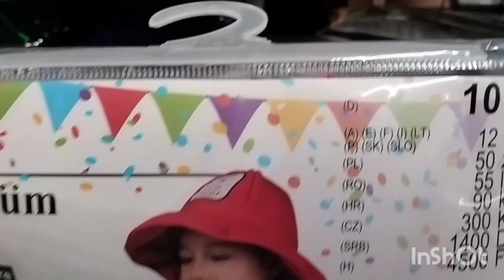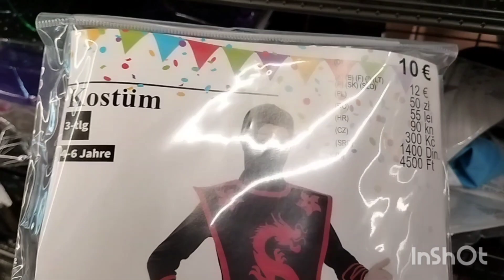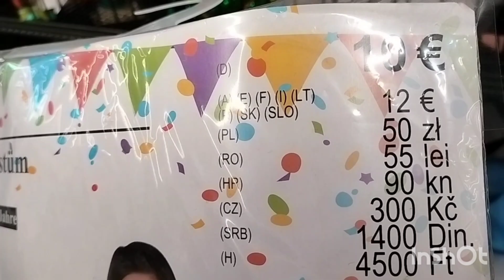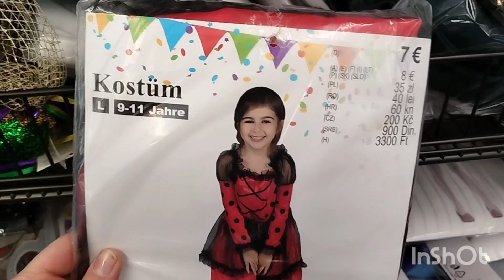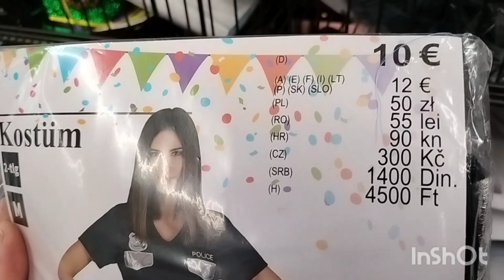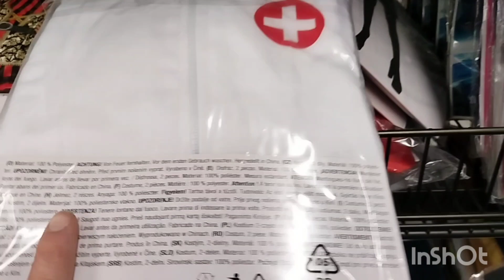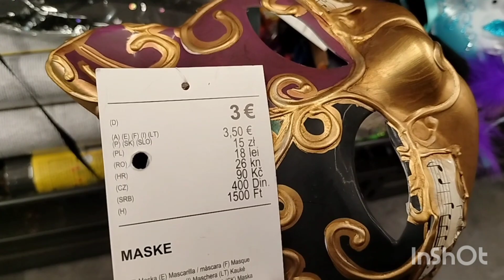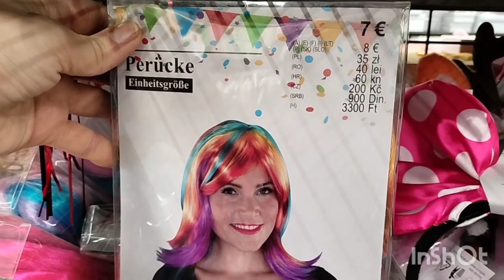karnawałowe czy TEDI ma ciekawą propozycję strojów karnawałowych?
Przegląd półek TEDI 😀, stroje karnawałowe. Czy warto skorzystać? zobacz może zachęcę do odwiedzenia 😀. Pozdrawiam Basia 😀